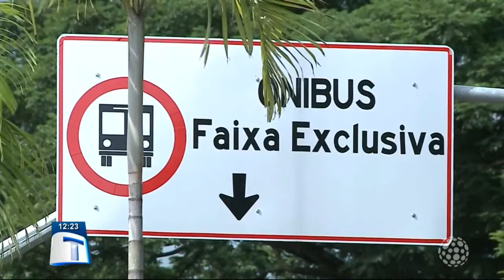Motoristas e motociclistas usam faixa exclusiva de ônibus - Tribuna da Massa (25/01/18)